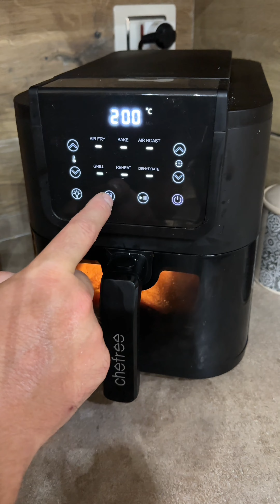FINTE COTOLETTE CON ZUCCHINE GRIGLIATE